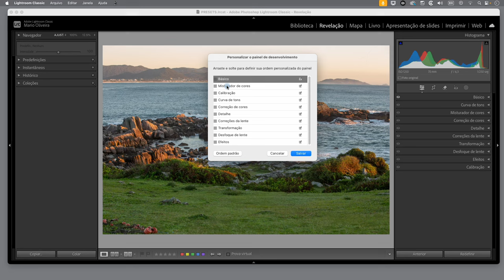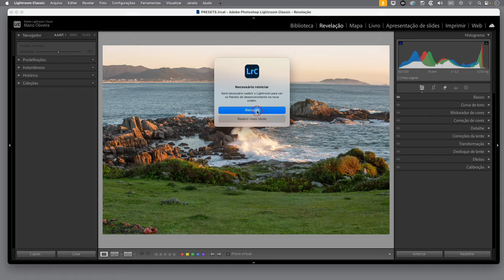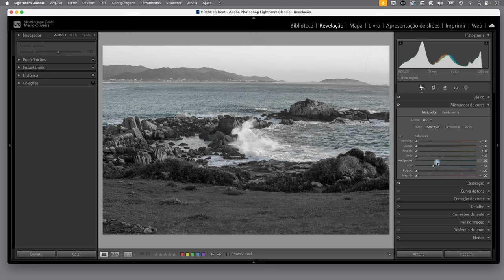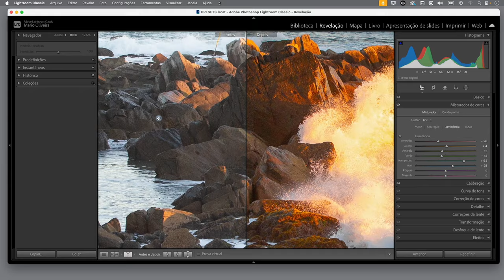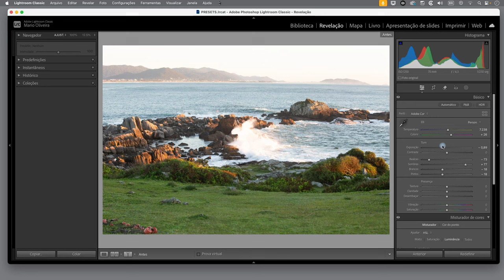Controle Avançado de Saturação de Cores no Lightroom: Técnica Passo a Passo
Neste vídeo vou compartilhar uma técnica incrível para controlar a saturação de cada cor individualmente no Lightroom. Essa técnica permite ajustar a saturação de forma mais precisa do que apenas mexendo nos sliders de vibração e saturação. Falo sobre a importância do balanço de branco e como ele pode influenciar o clima da sua foto. Exploro o subpainel de calibração e o misturador de cores para atuar individualmente em cada cor da imagem. A técnica envolve ajustar os canais primários de vermelho, verde e azul, e depois fazer ajustes finos no misturador de cores, identificando quais cores predominam na foto, e depois fazer as alterações necessárias na ferramenta HSL.

Veja esses vídeos que podem te interessar:
MELHOR LENTE da Canon? Minhas Impressões e Testes sobre a Lente Canon RF 24 105mm f2 8 L IS USM Z